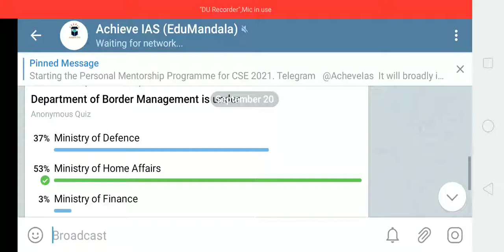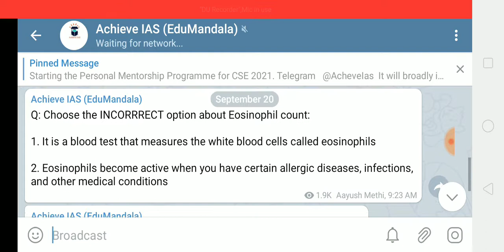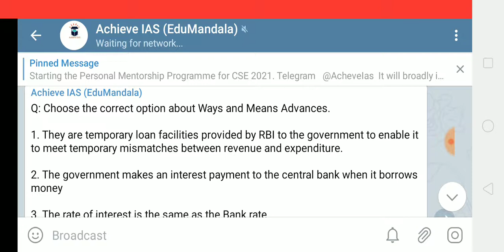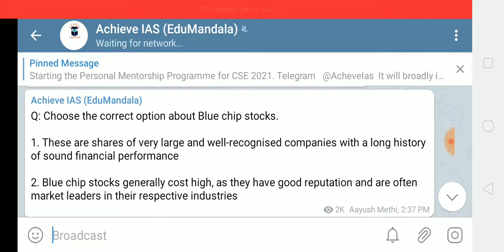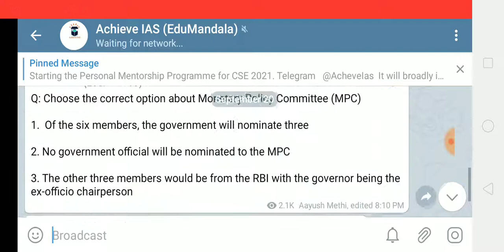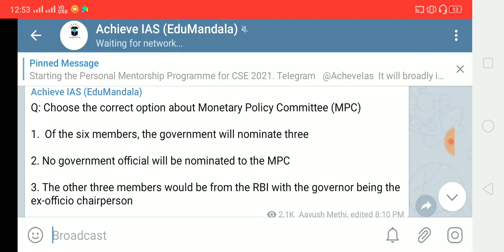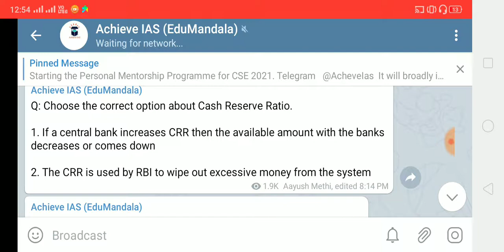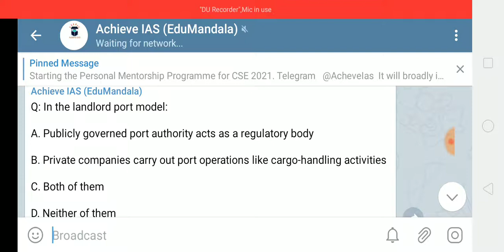[Explanations] Prelims Practice Questions of 20 September 2020 | Additional Information for revision